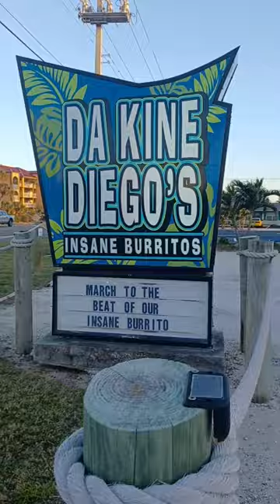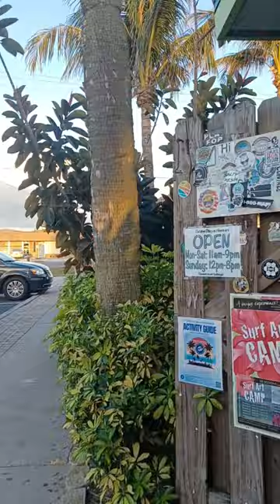Clothing Optional Insane Burrito Extravaganza On the Unexpected Day Off!